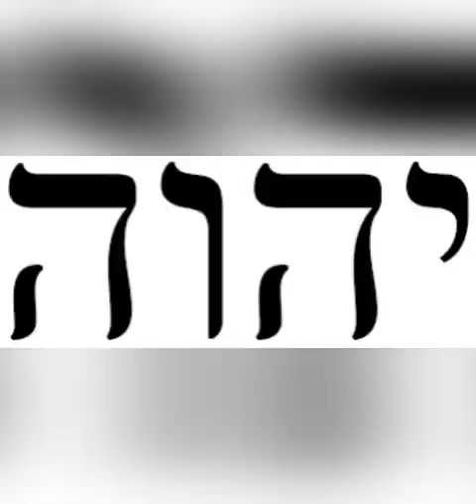JOELSON SANTOS - RUÁH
ESPÍRITO EM HEBRAICO